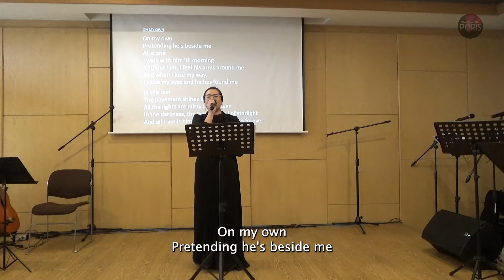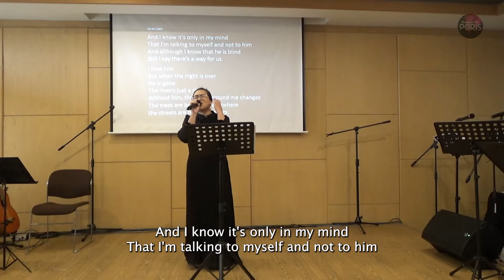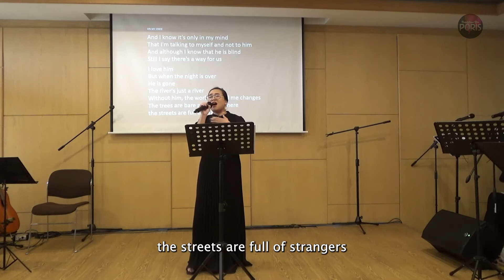ON MY OWN - EVELINE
PD PORIS MINI CONCERT (03 JUN 2022) :

Composer & Keyboardist : Agustina Indrawati
Organist : Stephanus Suryanto
Drums and SPD : Taufan

Audio and Video Produced by PD Poris Production (2022) :
- Cristian Mercury Sitompul
- Sondang Julianus Pohan
- Adrian
- Jessica Elysia
- Dessi Natalia